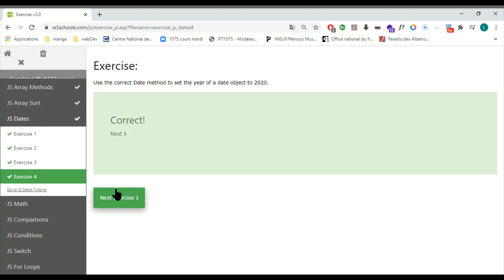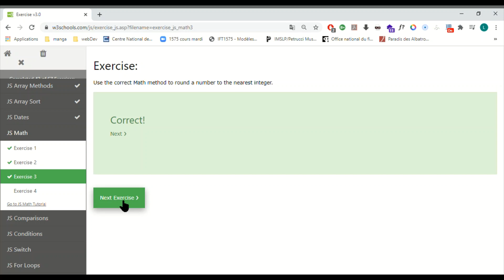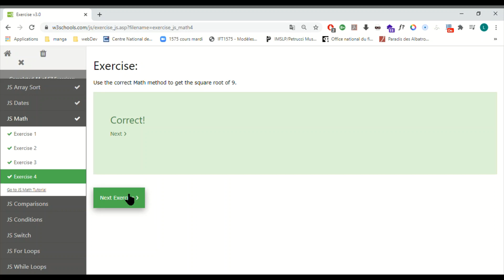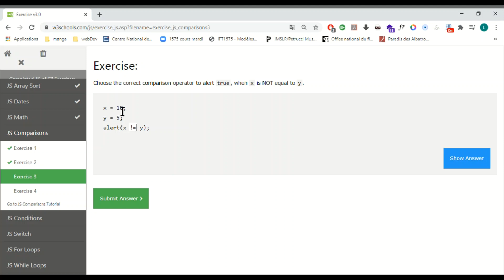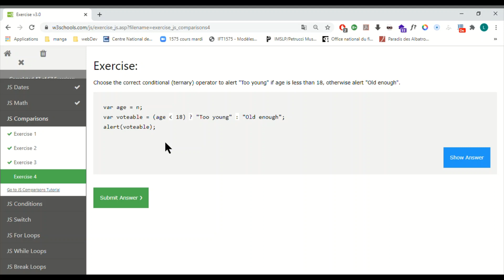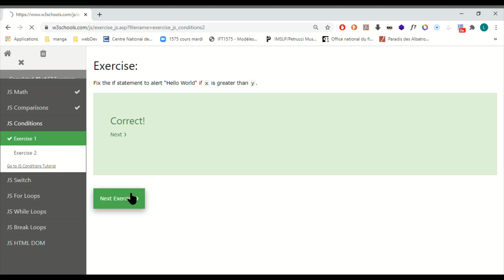Apprendre syntaxe javascript 8 - Archimaide TV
Nouvelles Videos Toutes les Semaines!!!

Merci aux auteurs de la vidéo originale!!